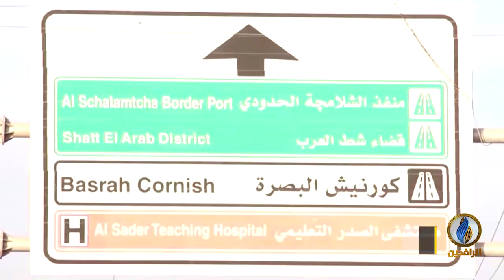تقرير | البصرة.. شريان الحياة لـ العراق تتصدر المحافظات من حيث نسب الفقر والأمراض